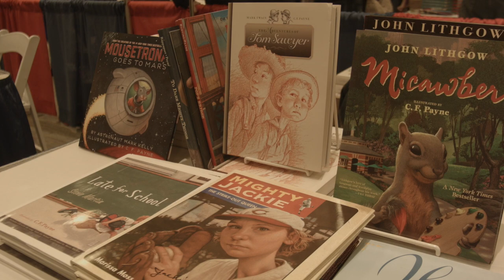Official Trailer for "C.F. Payne: An American Illustrator" 2017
Official Trailer for "C.F. Payne: An American Illustrator".

“C.F. Payne: An American Illustrator” is an Art Documentary about artist-illustrator C. F. Payne, whose artwork has graced the covers of Time Magazine, Readers Digest, Sports Illustrated, The New York Times Book Review and Sunday Magazine. He has been commissioned to paint countless politicians, authors and entertainers.

He has illustrated ten children’s picture books, including The Remarkable Farkle McBride and Micawber, written by John Lithgow.

His artwork has been exhibited at The Cincinnati Art Museum, The National Portrait Gallery, The Norman Rockwell Museum, The Society of Illustrators Museum of American Illustration, The Selby Gallery at Ringling College of Art and Design and numerous college and university galleries.